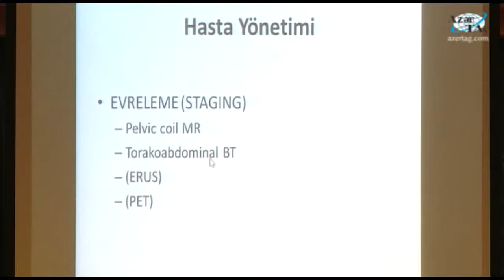Bakıda kolorektal xərçəngin müalicəsi ilə bağlı beynəlxalq konfrans keçirilib